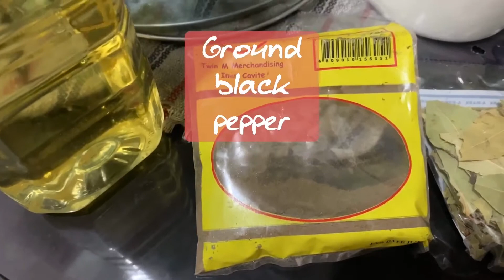Paano Magluto Ng Pork Giniling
Hello guys! Share ko sa inyo kung paano ako mag luto ng pork giniling. Just follow this video and mailuluto mo na siya! Super easy lang.

Optional ingredients:
*Fish sauce
*Carrots
*Pork/Beef cubes